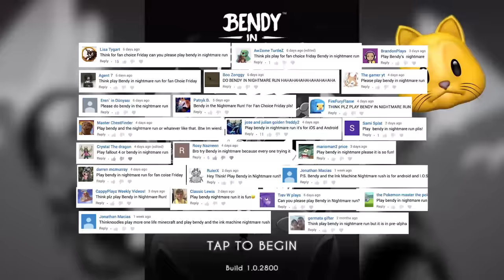BENDY IN NIGHTMARE RUN!! | Fan Choice Friday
Bendy In Nightmare Run is a free mobile game from The Meatly Games where YOU are Bendy running away from your own nightmare!

Join me, my dog Kopi and other friends on our adventures in video games. - I play lots of different games from Minecraft, ROBLOX, Pokémon, Who's Your Daddy and Crazy Craft to your favorites or just plain random mobile games, indie games and more!